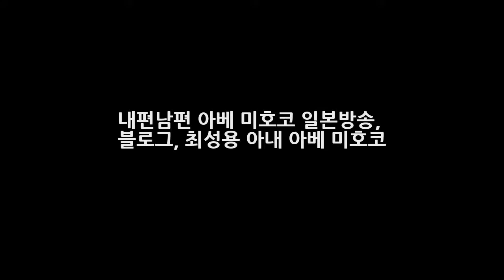내편남편 아베 미호코 일본방송 블로그 최성용 아내 아베 미호코 DKO 뉴스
글로벌남편백서 내편 남편에서 최성용이 일본인 부인과 알콜달콩 결혼생활 하는모습이 그려져 많은 관심을 받고 있습니다. 그래서 내편남편 아베 미호코 일본방송이야기와 그녀의 블로그 최성용 아내 아베 미호코에 대해서 자세히 알아보겠습니다. 나이 - 1975년 9월 4일 (만 40세) 일본 신체 - 162cm 43kg | O형 직업 - 과거 리포터겸 배우 출신입니다.